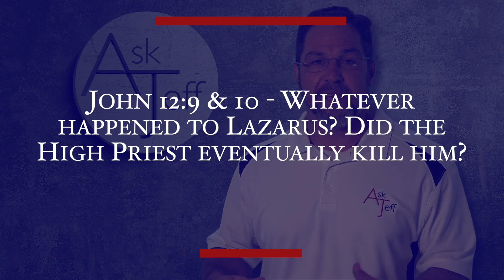Ask Jeff Sabbatical Top 10 - Number 3